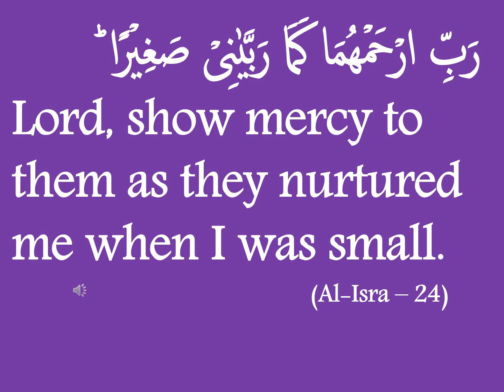Qur'an Supplication (Dua) 017-24